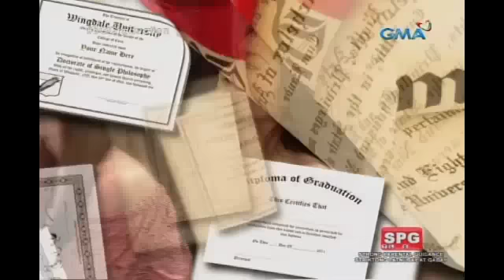Bubble Gang: Congratulations, Magna Comediante!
Aired (March 16, 2018): Maiiyak ka na lang talaga sa katatawa sa graduation spoof ng ‘Bubble Gang.’

Watch ‘Bubble Gang’ every Fridays on GMA. Chewing it for more than 20 years, the Bubble Gang casts are still the leader in comedy with Michael V, Paolo Contis, Boy 2 Quizon, Sef Cadayona, Mikael Daez, Diego Llorico, Myka, Chariz Solomon, Arny Ross, Betong Sumaya, Antonio Aquitania, Juancho Trivino, Denise Barbacena, Kim Domingo, Andrea Torres, Jackie Rice, Rodfill Sparks, James Macasero, Arra San Agustin, Valeen Montenegro, Lovely Abella, Ashley Rivera, Mikoy Morales, Archie Alemania, Jak Roberto, Jan Manual, Mike ‘Pekto’ Nacua, Sheena Halili, Mark Herras, and Kiko Estrada.